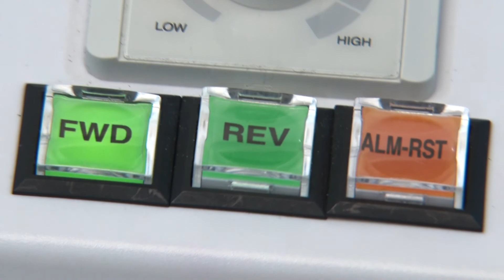BLE2 Series Functional Features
A highly functional brushless motor powered using single phase power supply.